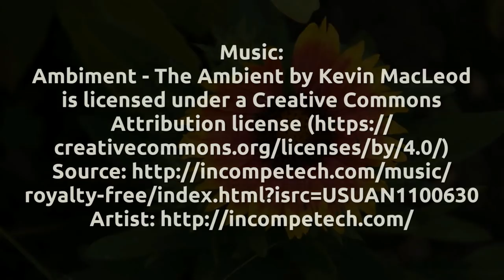Flower Power - Photography by Pete Thomas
Flower Power is another bonus video slideshow, incorporating some photographs I have taken over the last few years.

The pictures were mostly taken using my Sony Alpha 200.

I hope you enjoy the video slideshow!

My upload days are Wednesday and Sunday, with occasional additional uploads on certain special occasions.

Please note:
I do not do like for like or sub for sub, so please don't ask, as a refusal often offends!

*** Remember to check the info cards for links. To view just hover your cursor over the top right of the video (YouTube only).

Listings of equipment, tools and ingredients used in the Lazy Cook kitchen.

To make sure you receive notice of my new videos, please Subscribe and make sure you click the bell icon next to the Subscribe button and check the box and select All.

Camera 1: Sony A68 with (usually) Sony DT 18–55 mm F3.5–5.6 SAM II lens.
RØDE VideoMicro Compact On Camera Microphone with Rycote Lyre Mount.
FeiYu Tech a1000 3Axis Gimbal for DSLR steady shot footage.